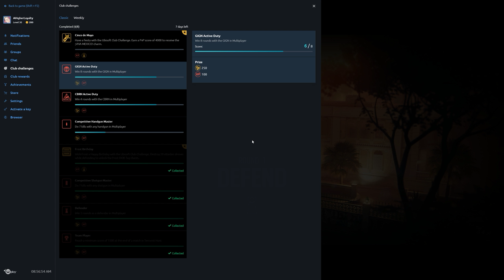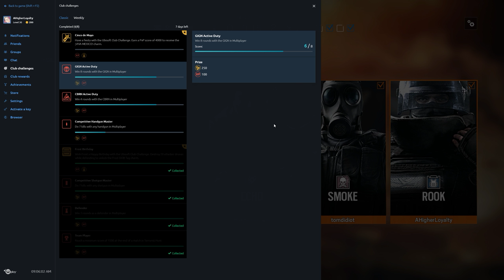Rainbow Six Siege + Part 1962 + Consulate TDM Secure Area + Operation Chimera pcgaming crew